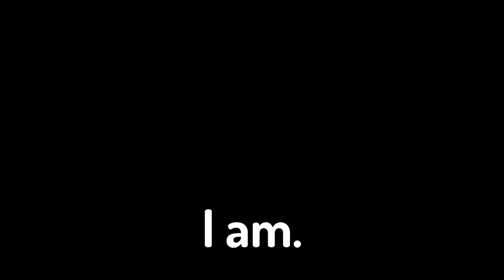Introduction to The Project SMP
This is my Introduction to The Project SMP
Project SMP is the most unique SMP ever. It has nothing to do with PVP. The point of it is to be making some amazing project that will impress everyone and I think I have the perfect knowelge to do this kind of things so I'm very confident that I'm going to become the King of Project SMP.